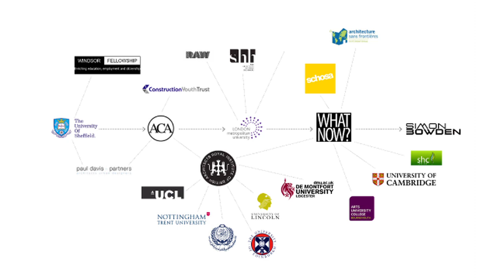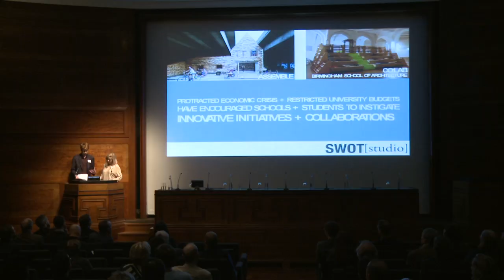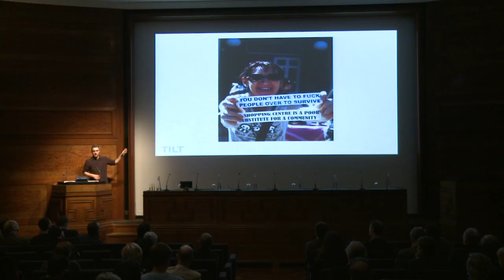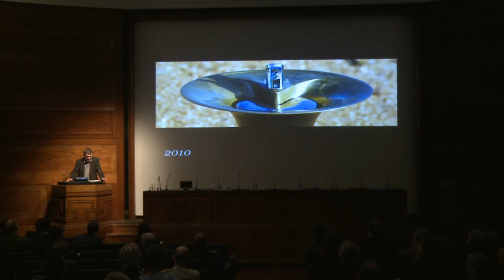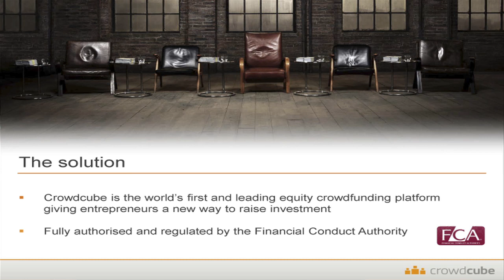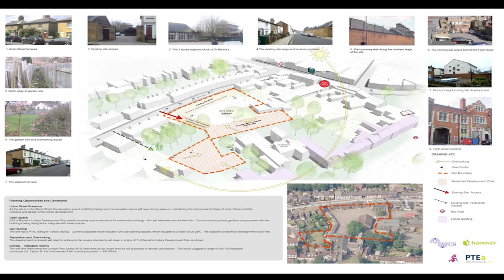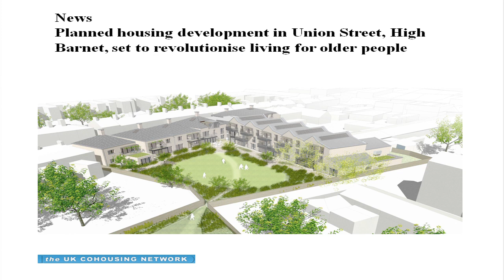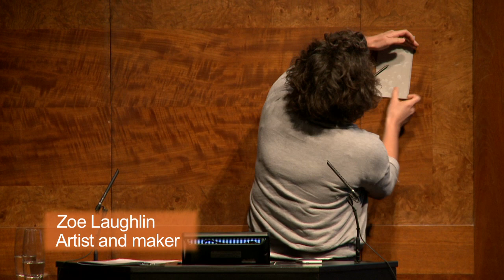Guerrilla Tactics: Architect +X Conference